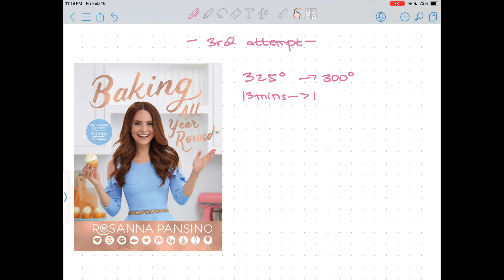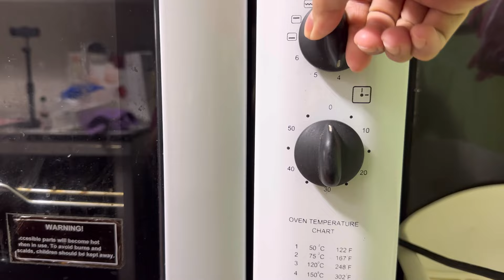I Tried to make Macarons again | Bake with me